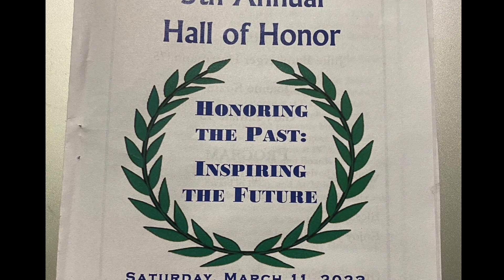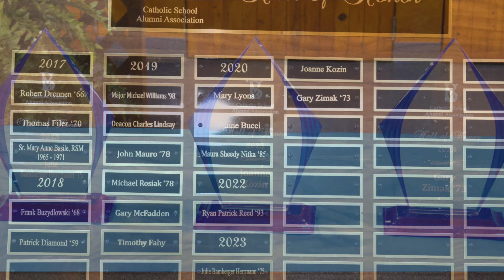Hall of Honor 23